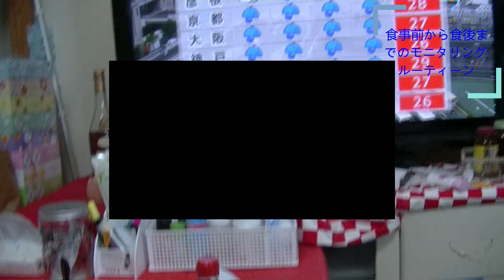モニングルーティーン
昼からのモニタリングルーティーンです